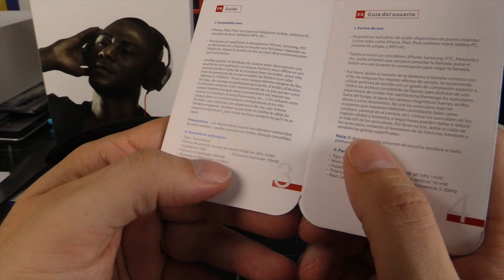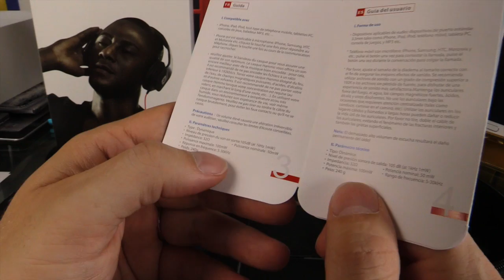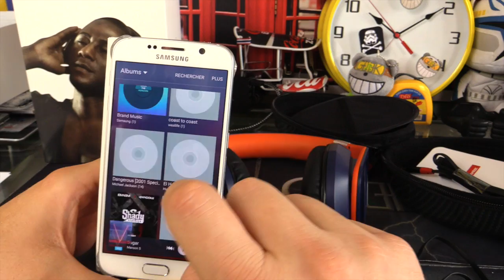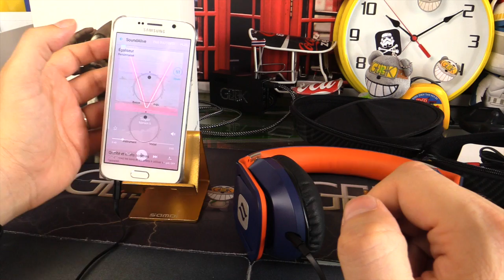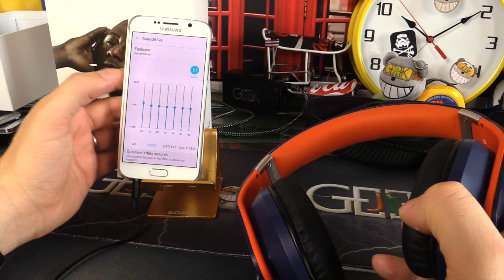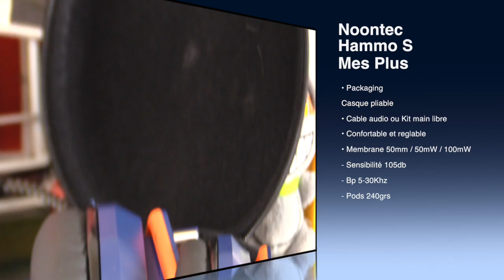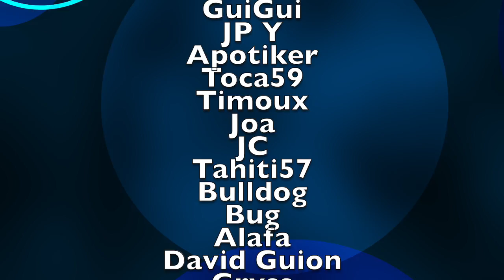Casque audio HD Hammo S video par GLG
Vidéo du Casque audio HD Hammo S video par GLG

►Hammo S
6AFFMTUU

● SUIVEZ MOI ●